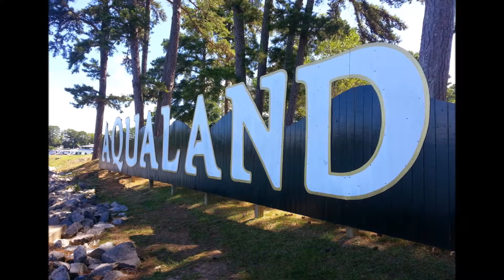Lake Lanier Boat Ride To Dockside Grill At Aqualand For The Favorite Fried Shrimp Basket!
Lake Lanier Boat Ride Labor Day Week 2014.  Come along as we take our four legged friend, Beignet, to Aqualand Marina and Dockside Grill for her favorite fried shrimp Basket!  We'll show you the scenes from north Lake Lanier along the Chestatee River all the way down to Flowery Branch and Aqualand Marina.  Enjoy the lake!